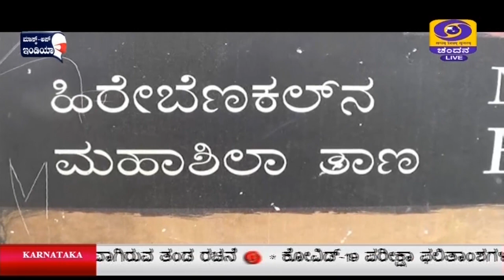ಯುನೆಸ್ಕೋ ಪಟ್ಟಿಗೆ ಸೇರಿರುವ ಗಂಗಾವತಿಯ ಶಿಲಾ ಸಮಾಧಿಗಳ ಆಕರ್ಷಣೆ;ಸುಮಾರು ಮೂರು ಸಾವಿರ ವರ್ಷಗಳ ಹಿಂದಿನ ಶಿಲಾ ಸಮಾಧಿಗಳು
ಕೊಪ್ಪಳ ಜಿಲ್ಲೆಯ ಗಂಗಾವತಿ ತಾಲೂಕಿನ ಹಿರೇಬೆಣಕಲ್‌ ಬಳಿಯ ಶಿಲಾ ಸಮಾಧಿಗಳು ಯುನೆಸ್ಕೋದ ವಿಶ್ವ ಪಾರಂಪರಿಕ ತಾಣಗಳ ಪಟ್ಟಿಗೆ ಸೇರಿದ್ದು, ಪ್ರವಾಸಿಗರನ್ನು ಆಕರ್ಷಿಸುತ್ತಿವೆ.
ಸುಮಾರು ಮೂರು ಸಾವಿರ ವರ್ಷಗಳ ಹಿಂದಿನ ಶಿಲಾಯುಗದ ಬುಡಕಟ್ಟು ಜನಾಂಗದ ಸಮಾಧಿ ಸ್ಥಳಗಳು ಎಂದು ಗುರುತಿಸಲಾಗಿದ್ದು, ಬೇಟೆ ಆಡುವ, ಪ್ರಾಣಿ ಪಕ್ಷಿಗಳ ಚಿತ್ರಗಳನ್ನು ಇಲ್ಲಿನ ಬಂಡೆಗಳ ಮೇಲೆ ಚಿತ್ರಿಸಲಾಗಿದೆ. ಸಾವಿರಾರು ಶಿಲಾ ಸಮಾಧಿಗಳು ಇಲ್ಲಿದ್ದು, ಪ್ರೇಕ್ಷಣೀಯ ಸ್ಥಳವಾಗಿ ಅಭಿವೃದ್ಧಿ ಪಡಿಸಿದರೆ ಪಾರಂಪರಿಕ ತಾಣದ ಇತಿಹಾಸ ಇನ್ನಷ್ಟು ಜನರಿಗೆ ತಿಳಿಯಲು ಸಹಕಾರಿಯಾಗಲಿದೆ.
ಡಿಡಿ ನ್ಯೂಸ್‌ನೊಂದಿಗೆ ಉಪನ್ಯಾಸಕ ಡಾ.ಸಿದ್ದಲಿಂಗಪ್ಪ, ವಿಶ್ವ ಪಾರಂಪಿಕ ತಾಣಗಳ ಪಟ್ಟಿಗೆ ಸೇರಿರುವ ಕರ್ನಾಟಕದ ನಾಲ್ಕು ಪ್ರವಾಸಿ ತಾಣಗಳಲ್ಲಿ ಹಿರೇಬೆಣಕಲ್‌ ಬೆಟ್ಟವೂ ಒಂದಾಗಿರುವುದು ಸಂತಸದ ಸಂಗತಿ ಎಂದರು.
ಶಿಕ್ಷಕ ಆದಿಶೇಷ, ಶಿಲಾ ಸಮಾಧಿಗಳ ಈ ಪಾರಂಪರಿಕ ತಾಣವನ್ನು ನೋಡಬೇಕು ಎಂಬ ಕನಸು ನನಸಾಗಿದೆ. ಇಲ್ಲಿನ ಇತಿಹಾಸವನ್ನು ಎಲ್ಲರೂ ತಿಳಿಯಬೇಕಾಗಿದೆ ಎಂದರು.
ಪ್ರವಾಸಿಗರಾದ ವೆಂಕಮ್ಮ, ಎರಡರಿಂದ ಮೂರು ಸಾವಿರ ಸಮಾಧಿಗಳು ಇಲ್ಲಿದ್ದು,  ನಮ್ಮ ಯುವಜನರಿಗೆ ಇಲ್ಲಿನ ಇತಿಹಾಸ ತಿಳಿಸುವ ಕೆಲಸ ಆಗಬೇಕು ಎಂದು ಹೇಳಿದರು.
ಮತ್ತೋರ್ವ ಪ್ರವಾಸಿಗರಾದ ನೇತ್ರಾವತಿ ಪಾರಂಪರಿಕ ತಾಣಗಳನ್ನು ರಕ್ಷಣೆ ಮಾಡುವ ಕೆಲಸ ಮಾಡಬೇಕು ಎಂದರು.
ಲಿಂಗಪ್ಪ, ಇದನ್ನ ಸ್ಥಳೀಯವಾಗಿ ಮೊರೆರ ಬೆಟ್ಟ ಎಂದು ಕರೆಯಲಾಗುತ್ತದೆ. ಸರ್ಕಾರ ಅಗತ್ಯ ಸೌಲಭ್ಯಗಳನ್ನು ಸೃಷ್ಟಿಸಿ ಪ್ರೇಕ್ಷಣೀಯ ಸ್ಥಳವಾಗಿ ಅಭಿವೃದ್ಧಿ ಪಡಿಸಬೇಕು ಎಂದರು.